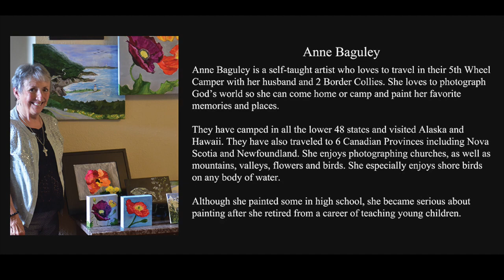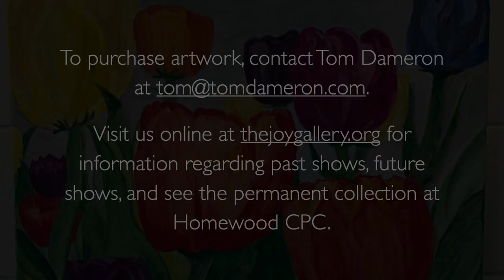The JOY Gallery Virtual Show for Anne Baguley :: April 5, 2020